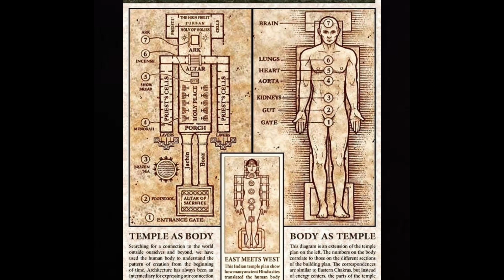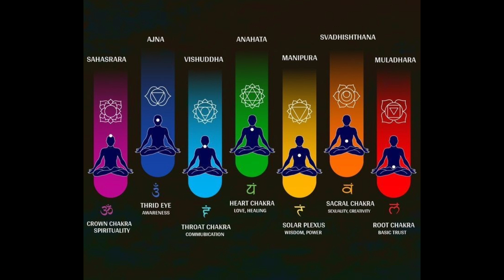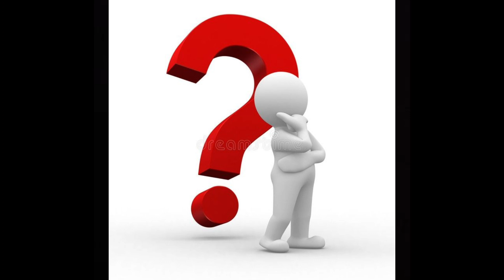Mother Kali's Hidden Secrets - Power Of The Goddess Of Transformation | Flat Arch'E 5000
Discover the esoteric secrets and mystical meaning of Mother Kali, the goddess of transformation and consciousness. This enlightening video unveils Kali's story's symbolic interpretations, spiritual significance, and role in Hindu mythology.

In this video, we discuss:

The symbolism of Kali in Hindu mythology
Kali's role in transformation and destruction
The divine feminine and Kundalini energy
Confronting fears and overcoming ego
Spiritual awakening and personal empowerment through Kali

This video is about Mother Kali's Hidden Secrets - Power Of The Goddess Of Transformation. But It also covers the following topics:

Kali And Inner Strength
Kali And Overcoming Fear
Kali And Ego

Video Title: Mother Kali's Hidden Secrets - Power Of The Goddess Of Transformation | Flat Arch'E 5000

✅  About Flat Arch'E 5000.

Join us on a journey to unravel the mysteries of the universe, exploring ancient wisdom, hidden knowledge, and the connections between mind, body, and spirit.

Engage with our community of truth-seekers through enlightening discussions and profound insights. Our content aims to expand consciousness, foster personal growth, and inspire wonder for the mystical. If you're ready to embrace the unknown and seek deeper understanding, this channel is your gateway to the extraordinary world of esoteric and metaphysical exploration.

© Flat Arch'E 5000